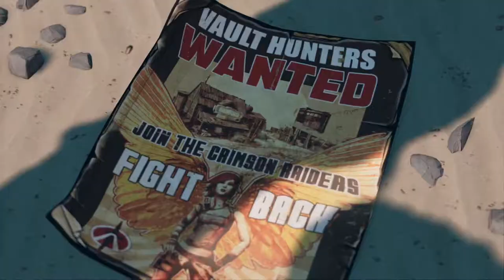Borderlands 3 - Co-op - Part 1: This Is Gonna Be InZANE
Hello all, and welcome to the first prerecorded footage I have to share with you here on YouTube. I attempted to do some more editing/introduction/etc. with this video, but unfortunately the program I have access to doesn't support my desired framerate. For now I'll try to properly introduce each video as I record live to bypass this issue. I hope you have a great day and enjoy!